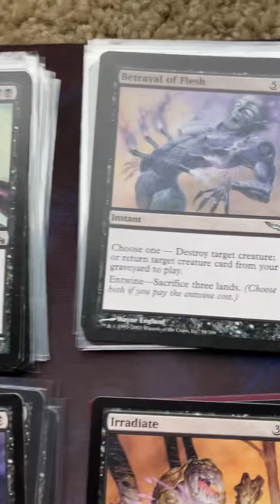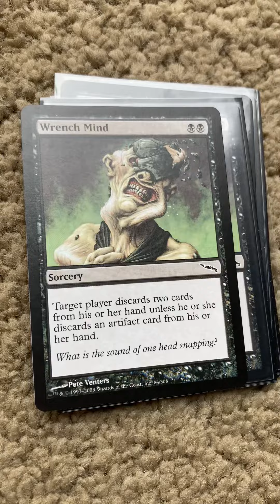MtG Mirrodin black mana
Magic the Gathering Mirrodin